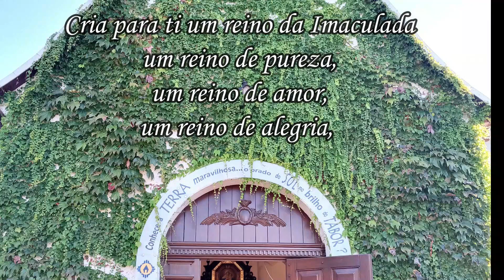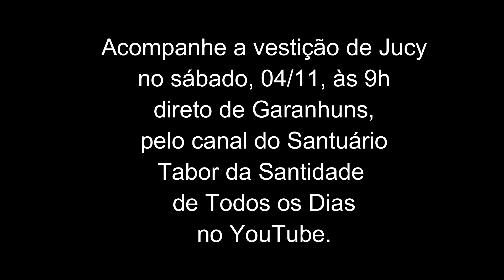Vamos conhecer a noviça Jucy?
Testemunho da noviça Jucy, de Jupi/PE, que em 04/12 receberá o vestido de Irmã de Maria de Schoenstatt, junto ao Santuário da Mãe e Rainha, em Garanhuns/PE.